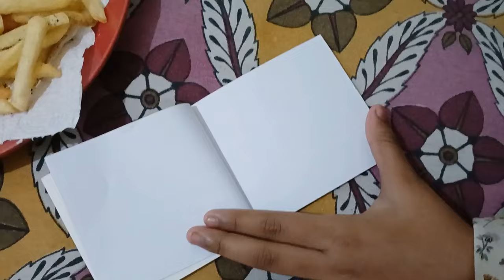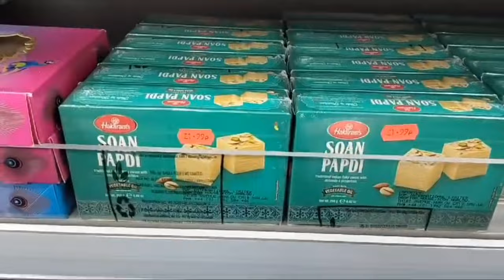ভারতীয় দোকানে গেলাম কালীপুজোর কেনাকাটা করতে।Fire Works..Bengali Daily vlog..Bengali vlogger in UK..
your quaries

shopping for kalipuja,
kali puja new video,
kali puja vlog 2023,
kali puja fordo,
kali puja ghost
best diwali shopping,
diwali shopping crackers,
diwali shopping clothes
kali pujor kenakata
kalipuja
kalipuja 2023
diwali shopping in uk
diwali shopping in England
fire Works
fireworks in England
fireworks in uk